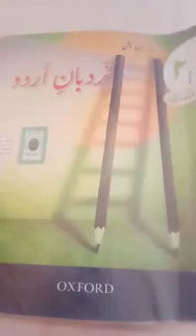اُردو نردبان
کلاس - 2nd